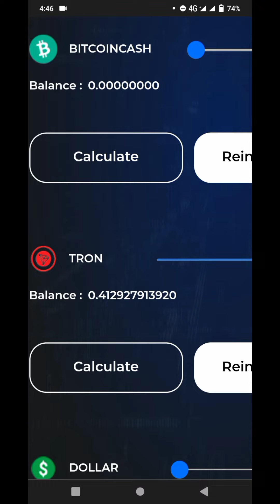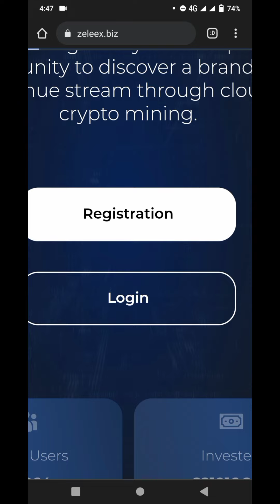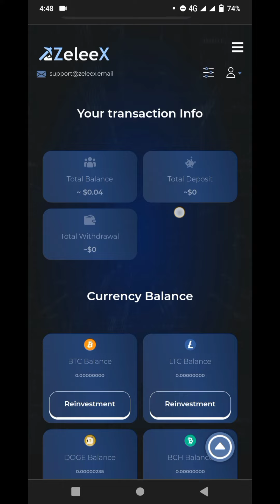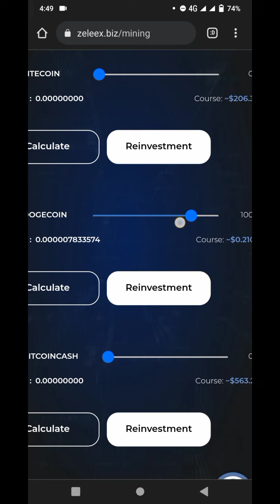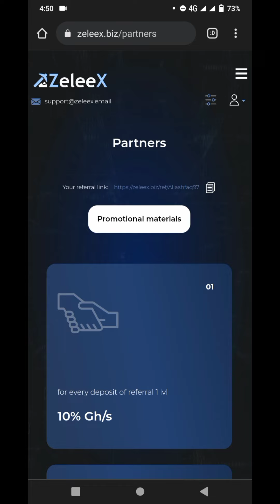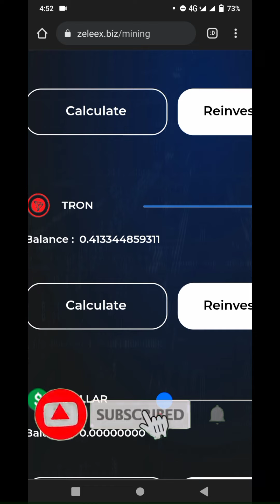Free mining site || how to earn money online in pakistan without investment || make money online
Is video me bataya gaya hy k ap kis tarah adds: wath kr k or kuch or tasks complete kr k earning kr skty hy.

Web link

Faucet pay account video link

online earning
online earning app
earning app